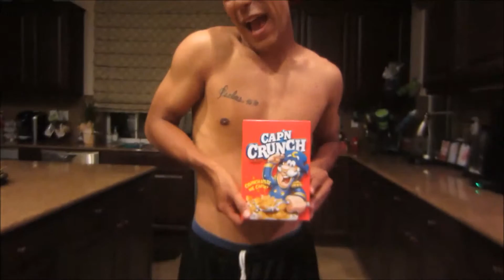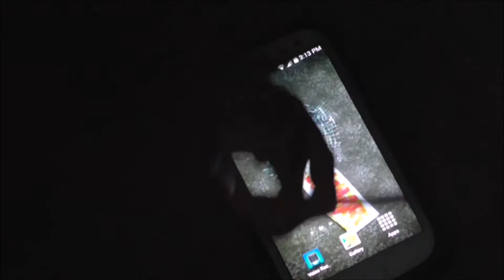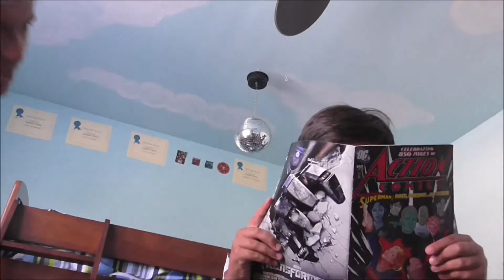Rub some bacon on it!